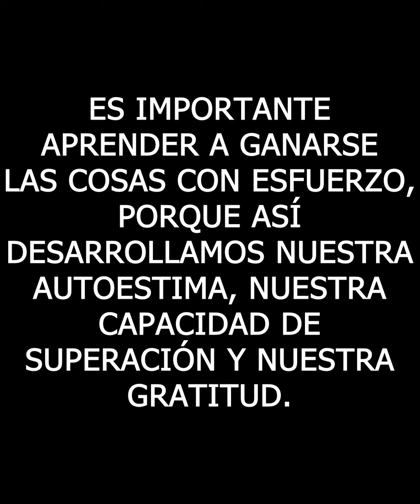MILLONARIO OBLIGO A TRABAJAR A SUS HIJAS PARA DARLE UNA LECCION